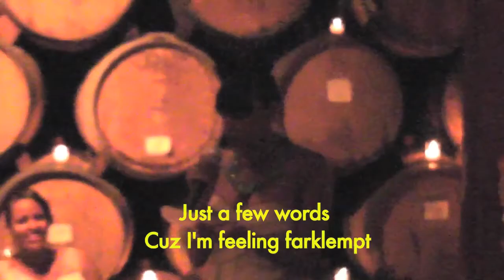'California' - Original lyrics by Natasha & Joseph Bansgopaul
A wedding treat for Mr & Mrs Kaufman as Amanda's siblings light it up, Cali-style